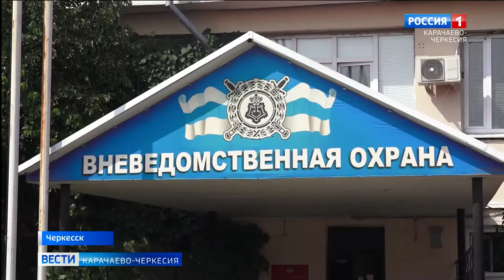Во ДК Черкесска прошло мероприятие, посвященное годовщине образования войск Национальной Гвардии РФ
Служить с честью и достоинством во благо Отечества. Во Дворце культуры Черкесска прошло торжественное мероприятие, посвященное пятой годовщине образования войск Национальной Гвардии Российской Федерации. Поздравить всех ветеранов и сотрудников пришли представители правительства и различных ведомств